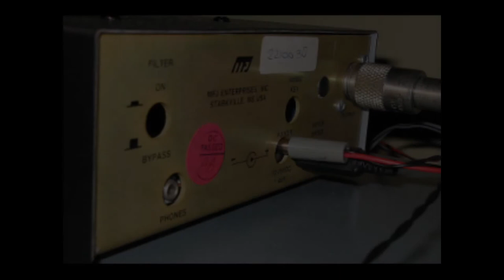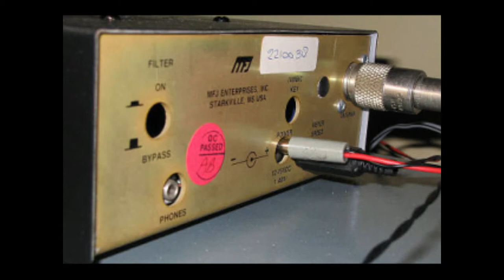Slow Scan Radio, August 1, 2018, Ep. 2